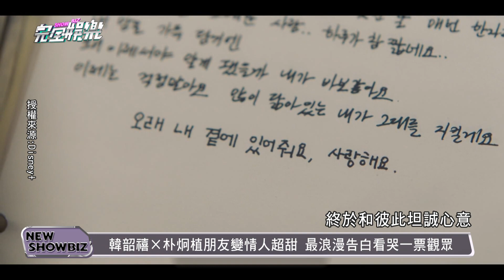【追起乃✨】Disney+強檔韓劇來襲!鄭雨盛.韓韶禧小螢幕之作絕對別錯過 《單戀原聲帶》心動無極限...雙向單戀vs與前任重逢陷三角戀修羅場?!｜完全娛樂